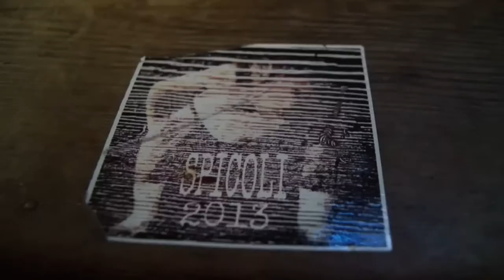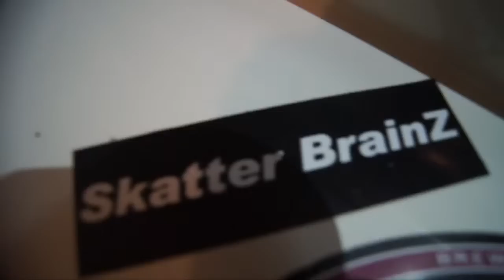Flying Sharks mini documentary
Mini-Doc